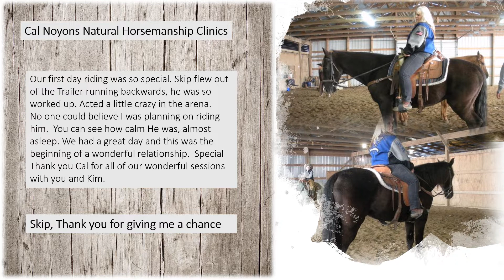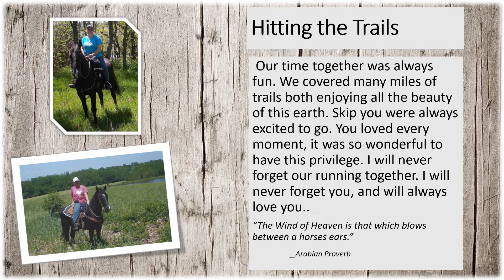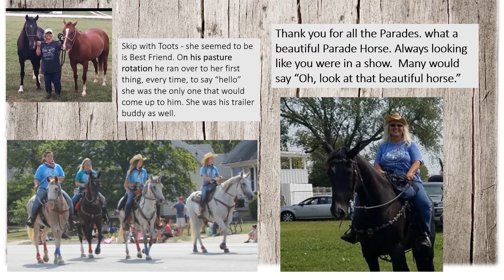Tribute to Skip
March 14 2019 I lost this special guy to cancer. This is my tribute to him. He will be in my heart forever.